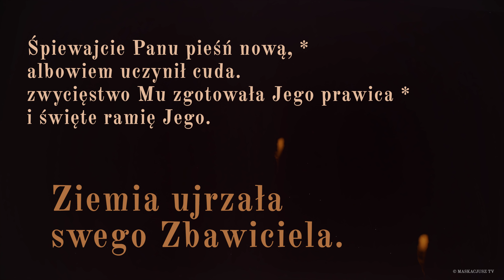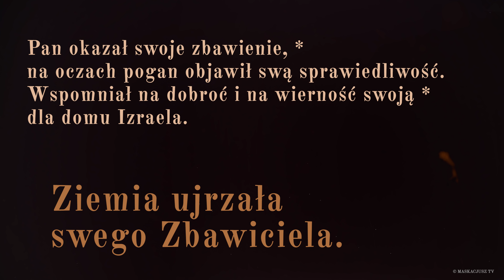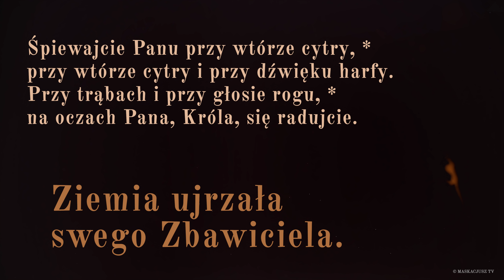PsalmResponsoryjny | 25 grudnia 2018 | Msza w dzień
25 grudnia 2018
Msza w dzień
Ps 98 (97), 1bcde. 2-3b. 3c-4. 5-6 (R.: por. 3cd)

    Ziemia ujrzała swego Zbawiciela.

Śpiewajcie Panu pieśń nową, *
albowiem uczynił cuda.
zwycięstwo Mu zgotowała Jego prawica *
i święte ramię Jego.

Pan okazał swoje zbawienie, *
na oczach pogan objawił swą sprawiedliwość.
Wspomniał na dobroć i na wierność swoją *
dla domu Izraela.

Ujrzały wszystkie krańce ziemi *
zbawienie Boga naszego.
Wołaj z radości na cześć Pana, cała ziemio, *
cieszcie się, weselcie i grajcie.

Śpiewajcie Panu przy wtórze cytry, *
przy wtórze cytry i przy dźwięku harfy.
Przy trąbach i przy głosie rogu, *
na oczach Pana, Króla, się radujcie.

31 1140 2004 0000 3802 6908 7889, z dopiskiem „Darowizna”. ||

Śpiew: Rafał Maciejewski.
Animacja: Maja Garmulewicz.
Produkcja: Maskacjusz TV.